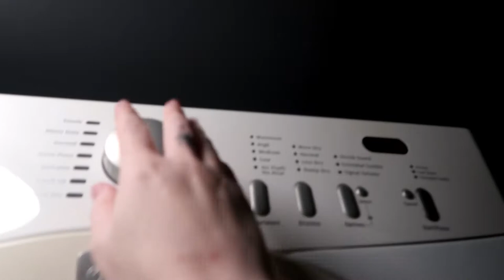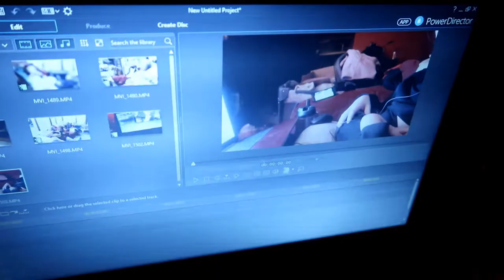Unproductive Day [3.9.20]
Ah, the before times, when you could do things like planning a fabric shopping trip with your Grandma, and a long walk around outside with your baby.

---INFO---
Camera: Canon G7xii
Editing Program: CyberLink PowerDirector 15
---FIND ME ON---